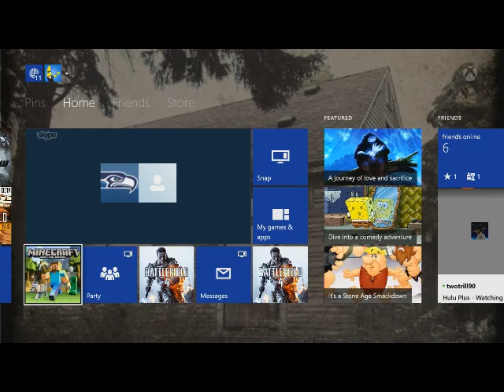Minecraft Xbox One Edition Part 7: Important Infomation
A lot of info is in this video and my friend is making a channel and he said that I INSPIRED HIM YAAAA